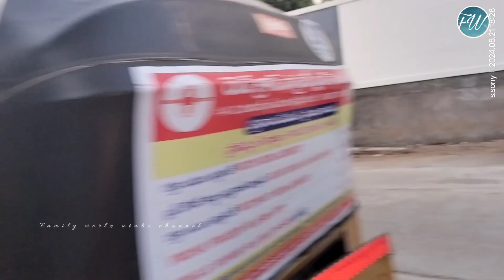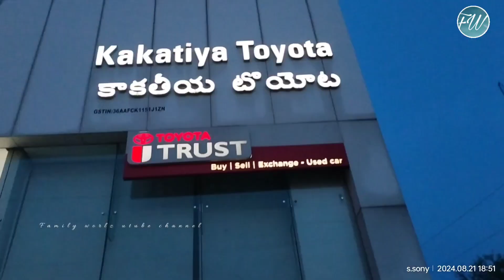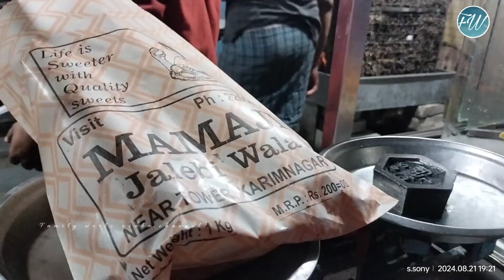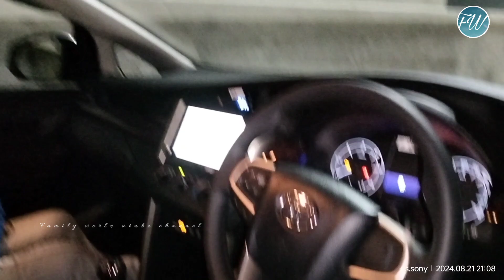Congratulations Dad & Mom 👏🥳🚘🥳👏|| Toyota Innova crysta 2.4G || Thirupathi _Bharathi || 21_08_2k24